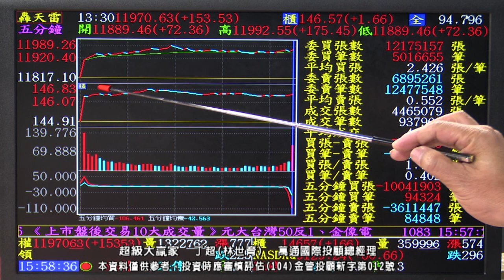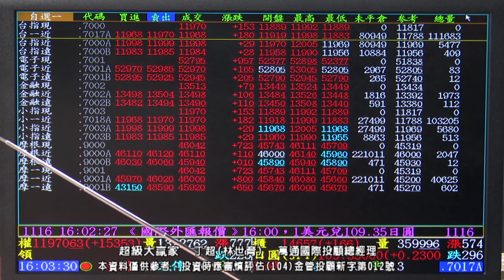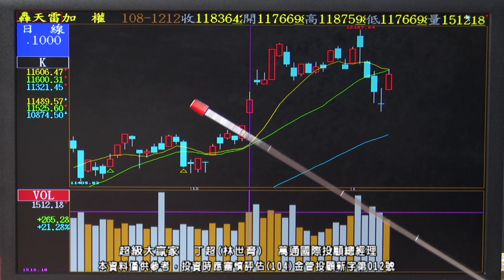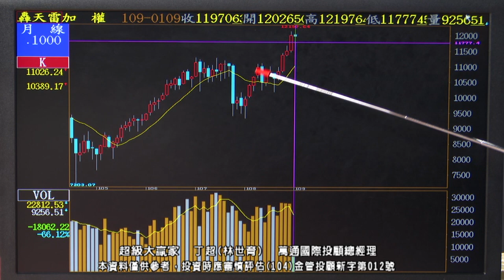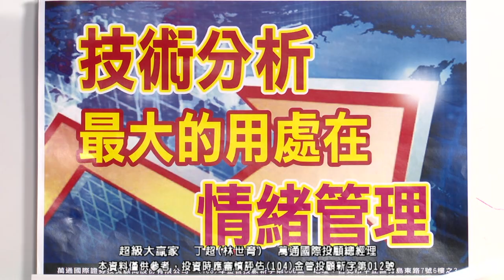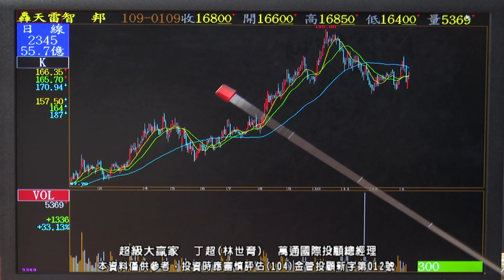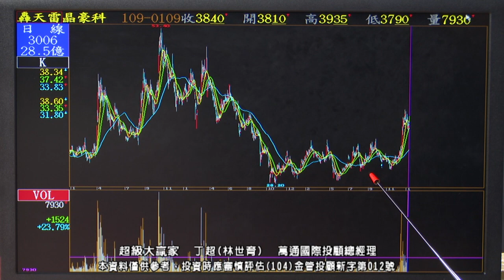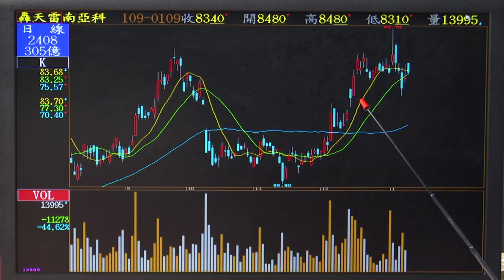20200109 1830 丁超 超級大贏家